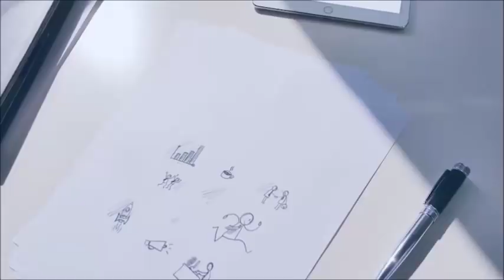Happy New Year 2018